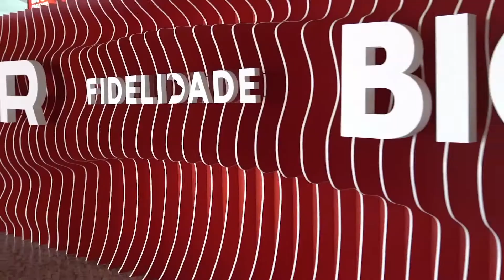PENSAR MAIOR EVENTO MAKING OFF